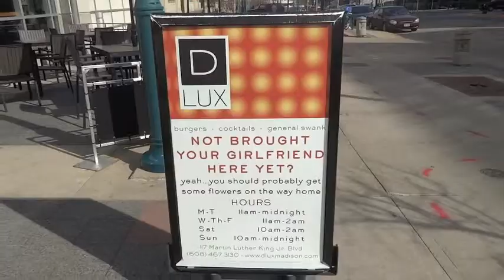Hungry Badger Burger Tour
Hungry Badger has found five of Madison, Wisconsin's best burgers for anyone who's looking for a local Madison food experience.